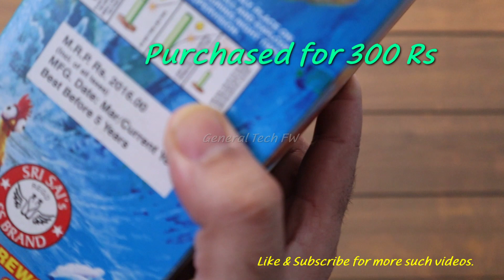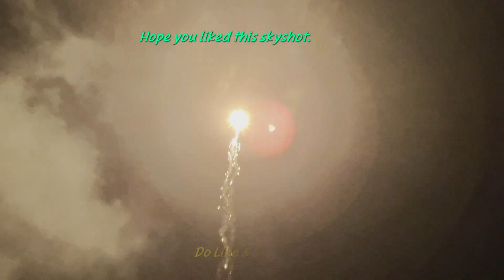MOANA from Sri Sai Fireworks